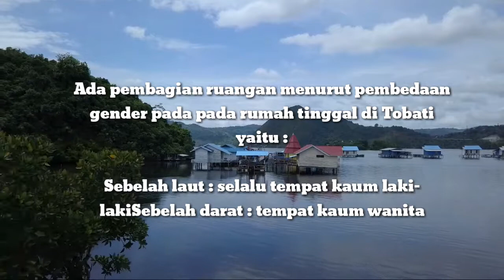Kampung Tobati Jayapura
Keindahan Tempat wisata di Jayapura